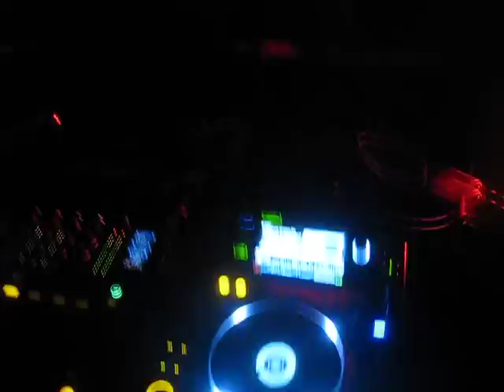Anthony Attalla @ Bleu Detroit , Halloween 2010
one of this sickest nights of music, ppl,light and atmosphere i have lived to see !!!
AMAZING